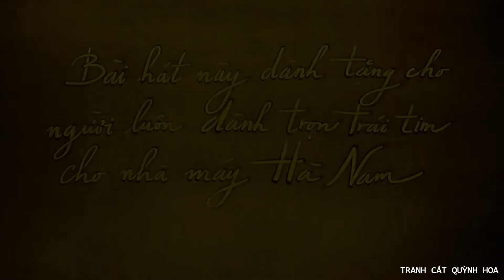HONDA HÀ NAM TRI ÂN LÃNH ĐẠO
Bài hát này dành tặng cho một người luôn dành trọn trái tim cho nhà máy Honda Hà Nam.
Video vẽ tranh cát động do Tranh Cát Quỳnh Hoa thực hiện.